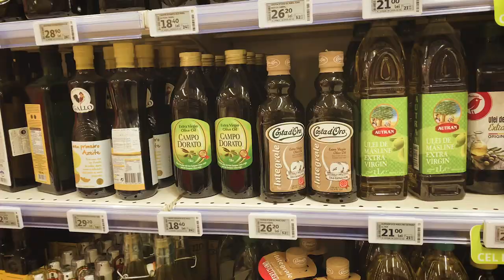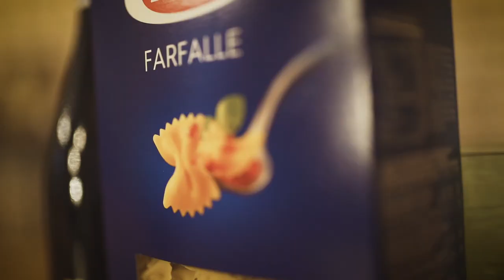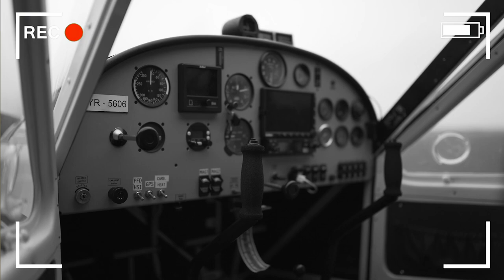Iasi #5 | SOS TG | Notizie dal mondo SOS puntuali come un telegiornale | Sede di Iasi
🔥 Scopri i Prezzi più Bassi d’Europa per mettere i Denti Fissi su Impianti Un nuovo episodio del nuovo formato SOS TG! Notizie dal mondo di SOS Turismo dentale puntuali come un telegiornale.

In questo episodio facciamo la spesa per una cena per 10 persone con un budget di 40 Euro.

Ti stavi chiedendo perché SOS Turismo Dentale costa così poco considerando i tipi di lavori che riesce a consegnare ai pazienti?

Una delle risposte sta in questo video. Costo della vita bassissimo nei due pasi dove ci sono sedi SOS Turismo Dentale: Romania e Moldavia.

Questo video arriva dalla sede di Iasi (Romania).